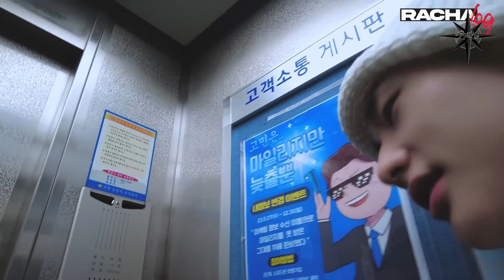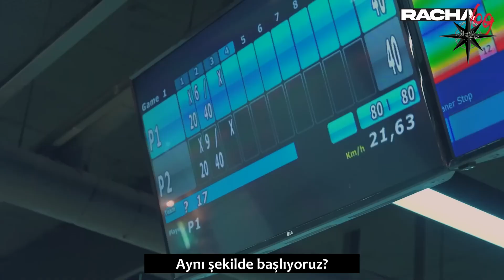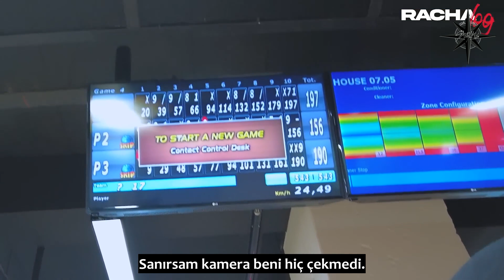Türkçe Altyazılı | [RACHA LOG] 6. Bölüm HYUNIBINI : Changbin X Hyunjin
Stray Kids [RACHA LOG] Ep.06 혀니비니 : Changbin X Hyunjin'i sizler için çevirdik, iyi seyirler!